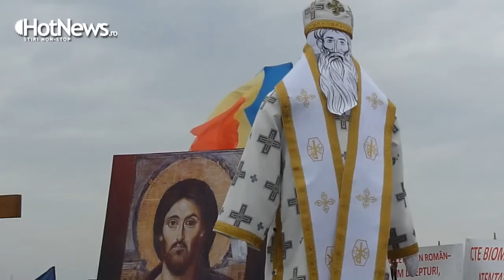Mitingul preotilor impotriva actelor biometrice